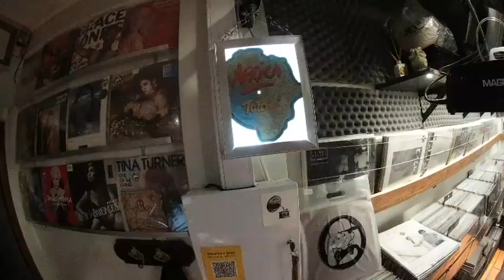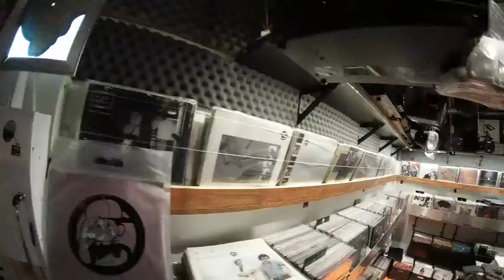DJPROAUDIO recuerdo del continuo diseño de nuestro negocio, todo para brindar el mejor servicio